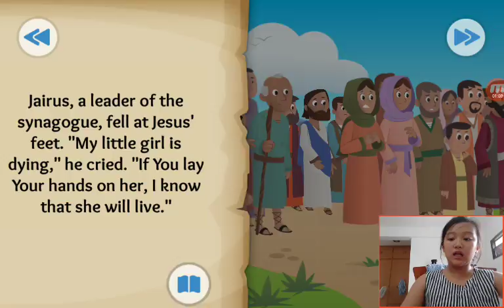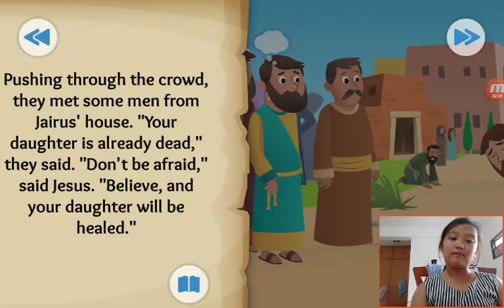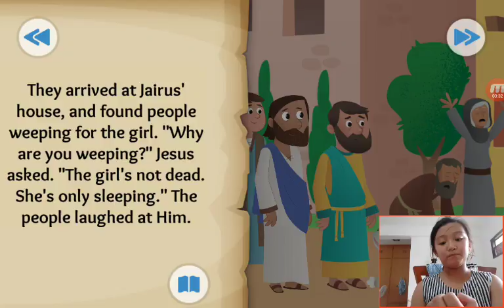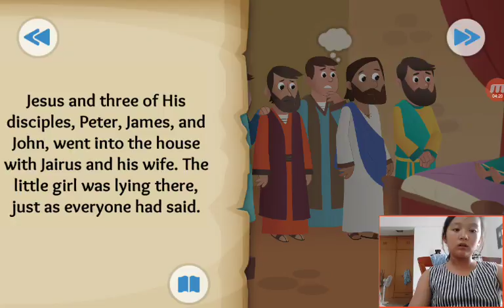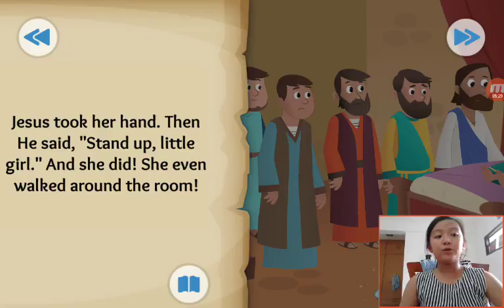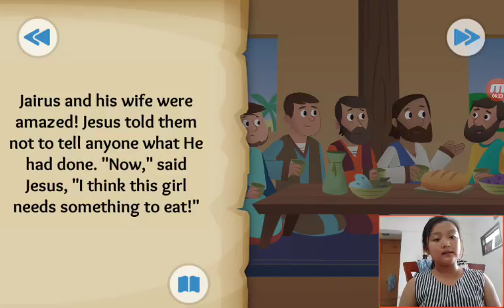‹Kids›Grace：Wonderful Bible Story‹성경이야기›– Time to Get Up about Jesus heals a girl in Luke